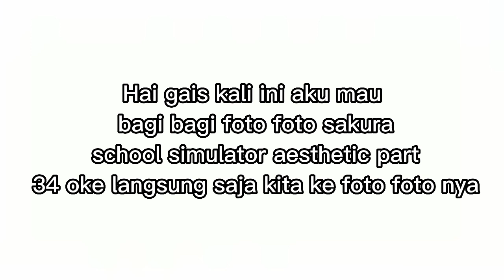BAGI BAGI FOTO SAKURA SCHOOL SIMULATOR AESTHETIC PART 34❤️‍🔥💝🧋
Video ini tentang, foto-foto sakura school simulator yang aesthetic part 34